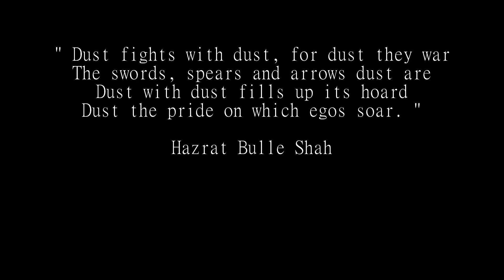World Environment Day 2021 | Maati -Eshani Sathe |The Dewarists Project | Chidiyaa Apparels | Kathak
We do not hold any copyrights to this music piece, which is an original by The Dewarists Project .
The poetry is by the late Sufi poet Hazrat Bulle Shah